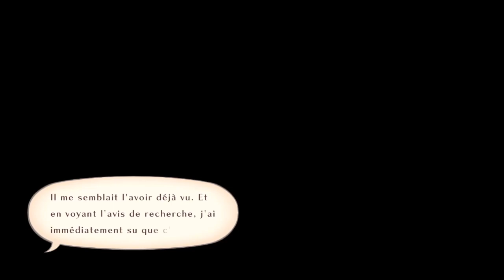Tales of Vesperia Definitive Edition – 18 : Aux alentours de Torim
Pour le coup, il ne va pas se passer tant de choses que ça, je vais surtout découvrir les ennemis dans les environs, récupérer des ingrédients sur eux et commencer une petite quête avant de me diriger vers le prochain donjon !